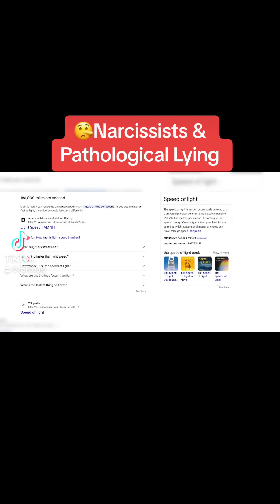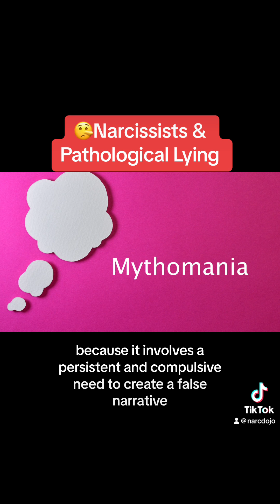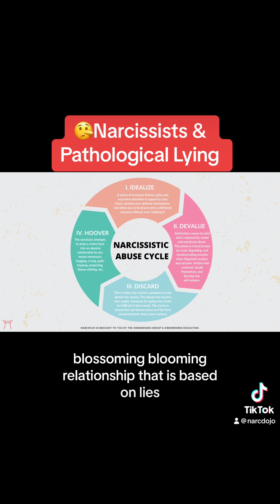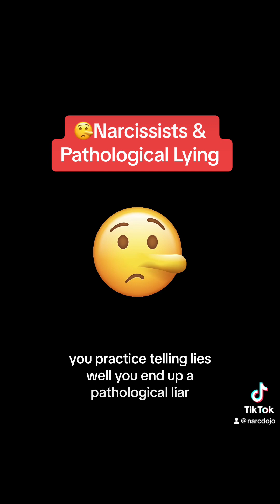🤯 Why You Have to Dodge Narcissists Lies like Neo Dodge Bullets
Accepting blame and responsibility is difficult for most people, but for narcissists, it's almost impossible. Narcissists live in a fantasy world in which they are perfect and superior to others; therefore, admitting to any wrongdoing would call into question their very sense of self.